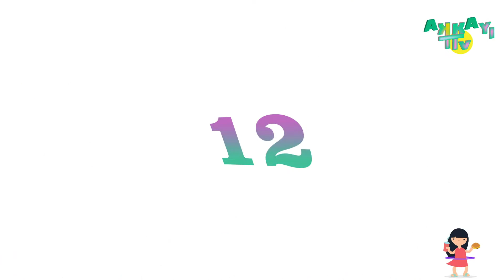Numbers | Kids Learn 1 to 20 Numbers | 1234 Counting for Kids | Kids Learning Videos | Akkayi Tv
Akkayi TV ®, all the characters and logos
used are the registered trademarks of Akkayi TV Studios.